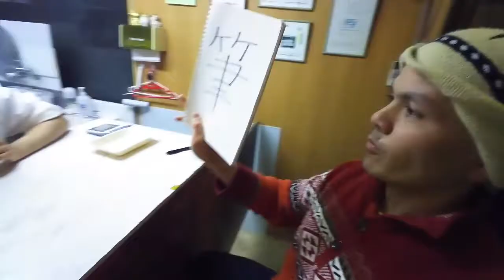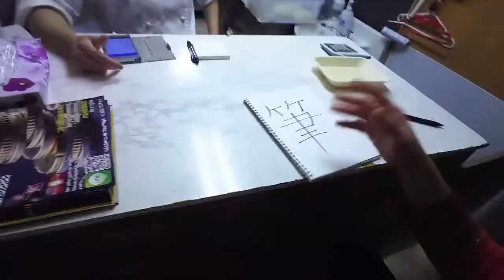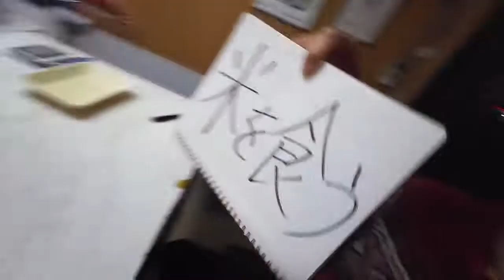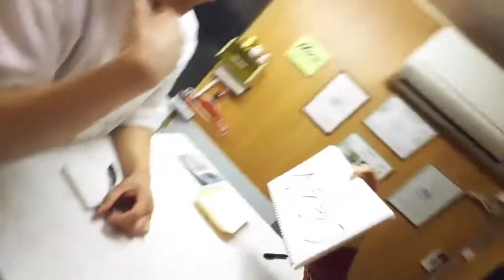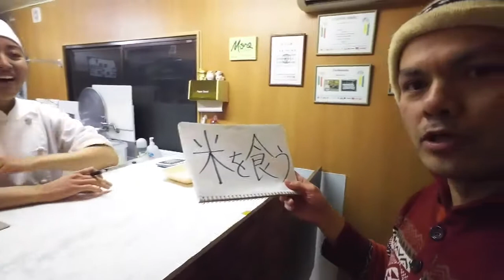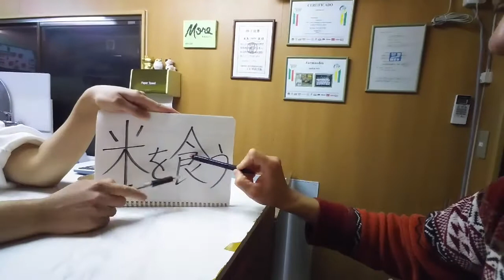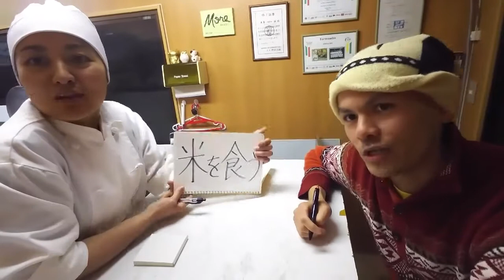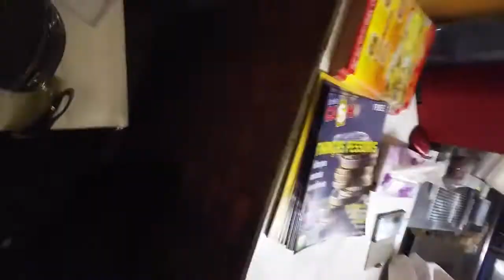Aprendendo kanji com Camila Mundica.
Canal parceiro. Mundo magico de oddy.

Canal da Camila'vao la visitala.

Meu face.